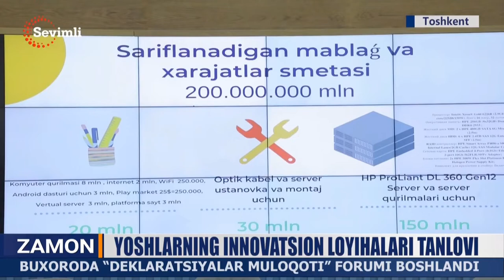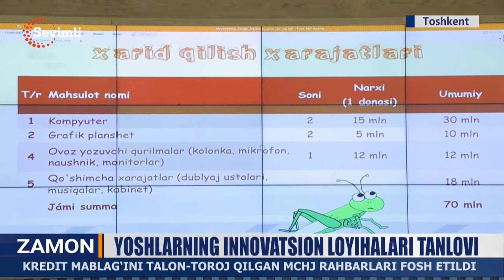Yoshlarning innovatsion loyihalari tanlovi